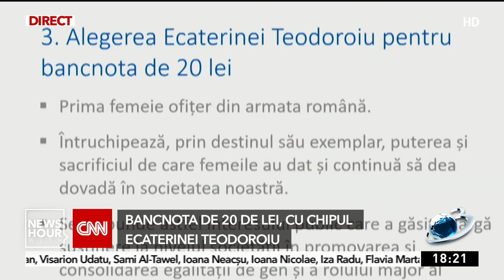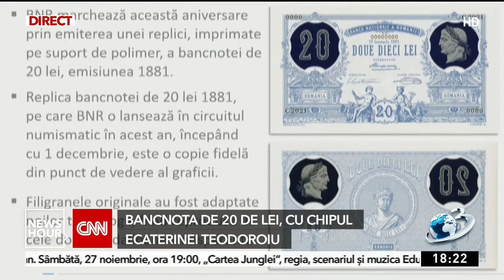Bancnota de 20 de lei cu chipul Ecaterinei Teodoroiu va fi pusă în circulație la 1 Decembrie